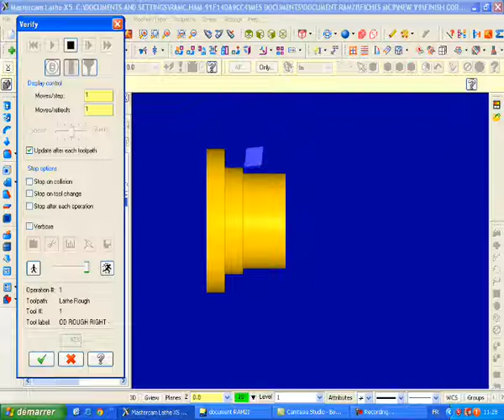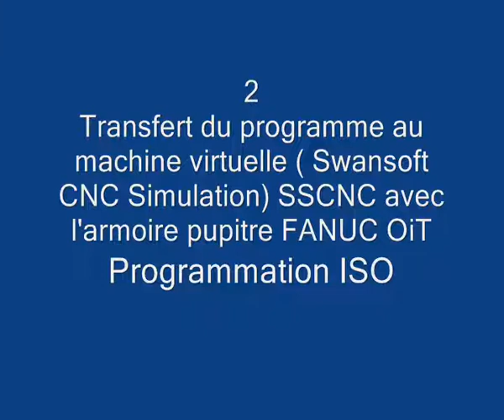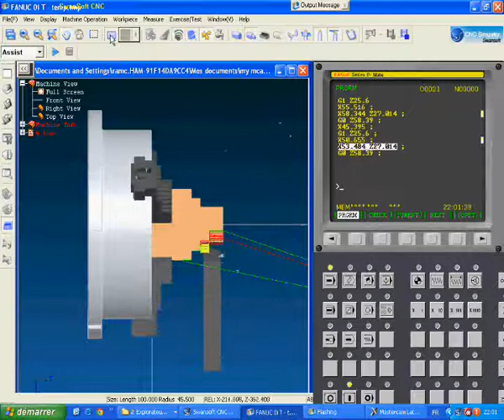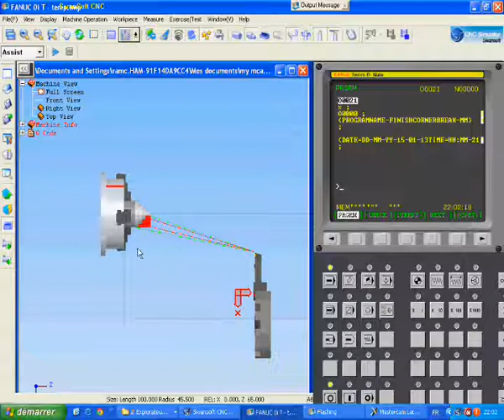SIMULASI PROGRAM CNC LATHE BUBUT || MASTERCAM X5 CONTROL FANUC